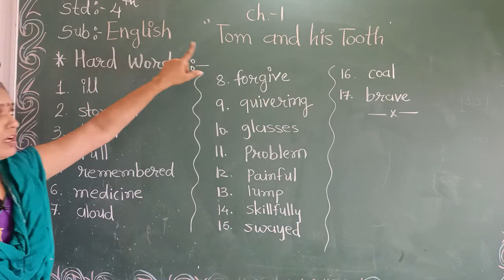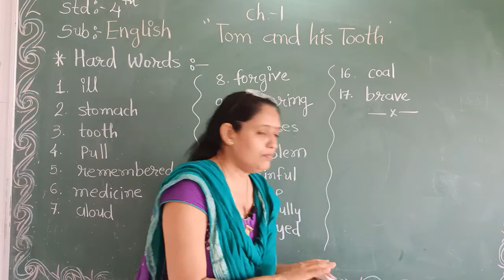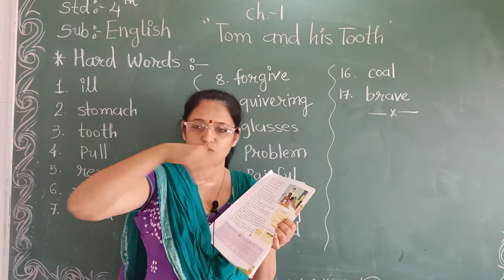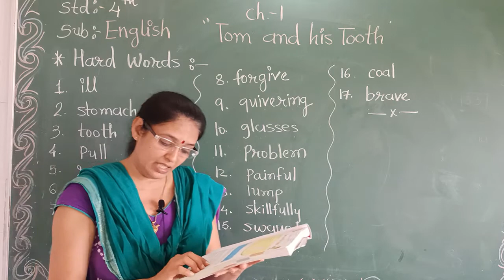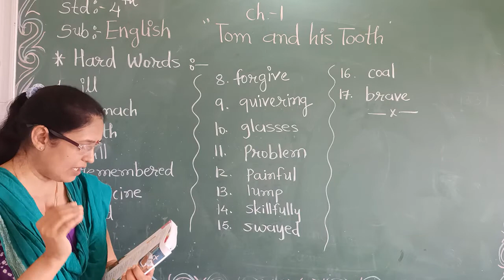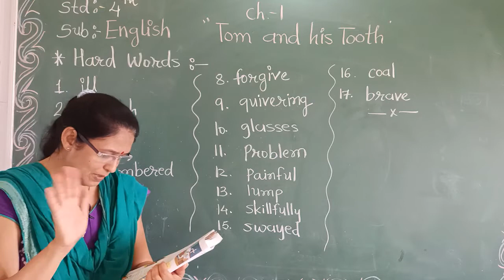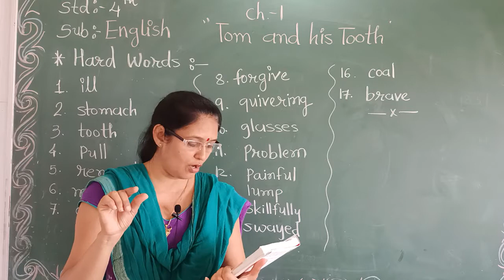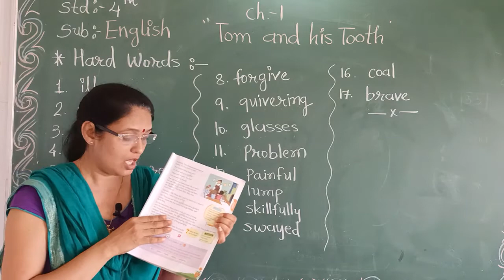Std 4 English Ch 1 Tom and his tooth